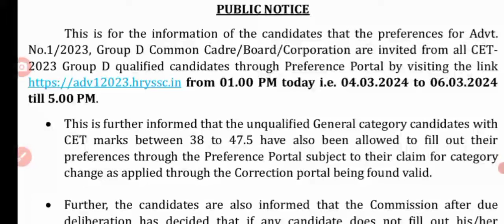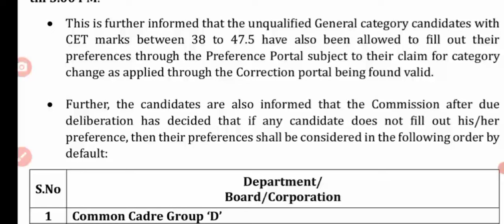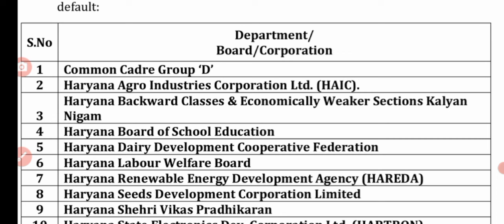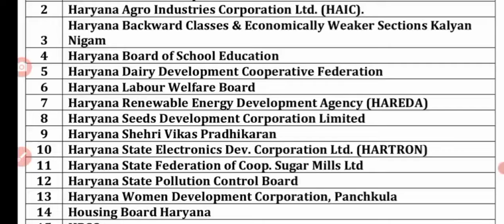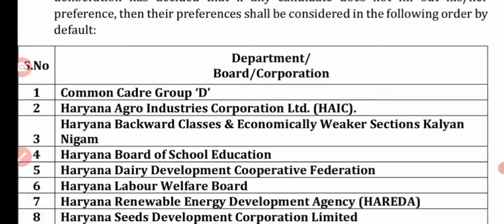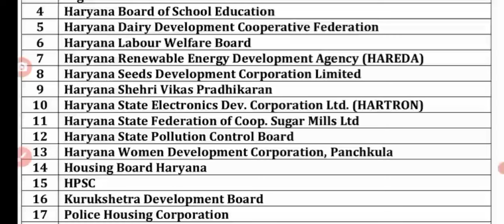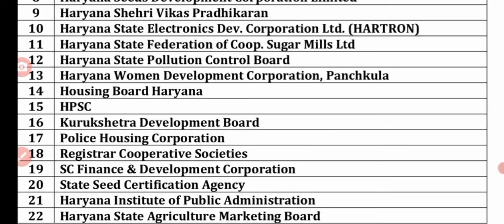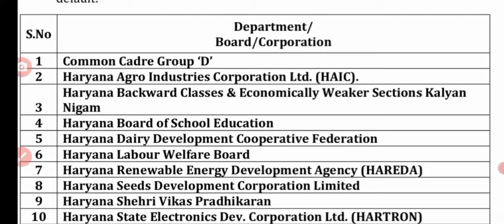HSSC GROUP D पोर्टल ओपन किस - किस ने Post Preference भरनी हैं // क्या आपकी नौकरी पक्की लगेगी देखलो